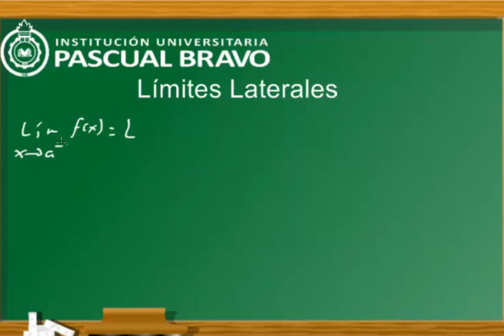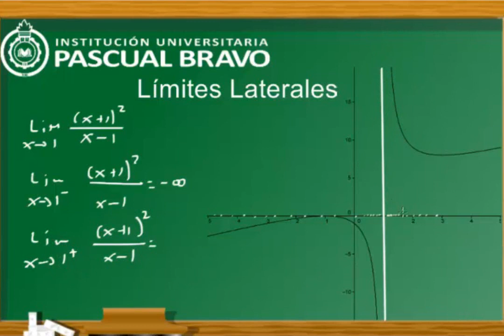Límites laterales forma Gráfica)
Se inicia con la forma de escribir un límite lateral, explicando la forma de lectura y haciendo una aproximación intuitiva al concepto de límite lateral.  Posteriormente, se analiza el límite de una función racional, a partir del análisis dela gráfica de la función con valores cercanos al valor uno (1) en el eje X, tanto por la derecha, como por la izquierda.  Se complementa la explicación con el concepto de Asíntota Vertical. TECNOLOGIA
INNOVACION
CULTURA
VIDA

2013